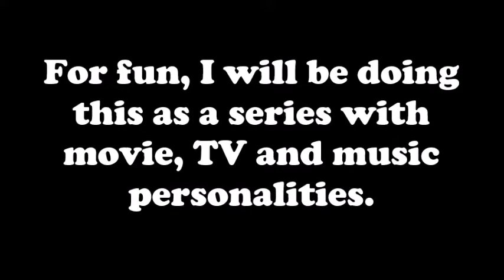10 TOP Fragrances For My TOP 10 VILLAINS By MOODY BOO REVIEWS 2020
Here's another 10 Top For My Top 10 video.  Thank you so much for your support everyone!  I will be doing this as a series for sh*ts & giggles, and boredom therapy when my man is out of town.